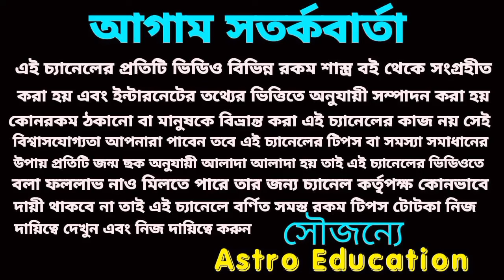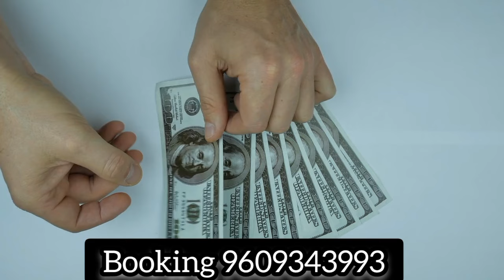7 March 2024 আগামীকাল ৫০ মিনিটে এই চার রাশির হঠাৎ অর্থপ্রাপ্তি!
March 2024 আগামীকাল ৫০ মিনিটে এই চার রাশির হঠাৎ অর্থপ্রাপ্তি!